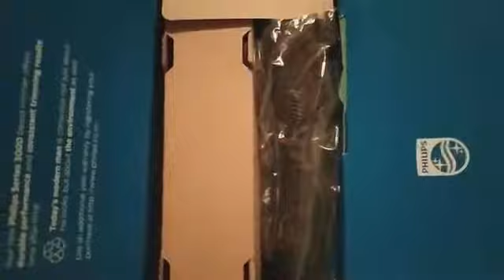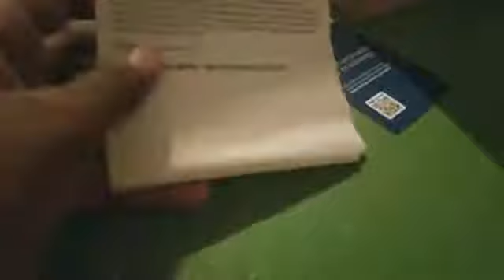Unboxing new product புது விதமான product